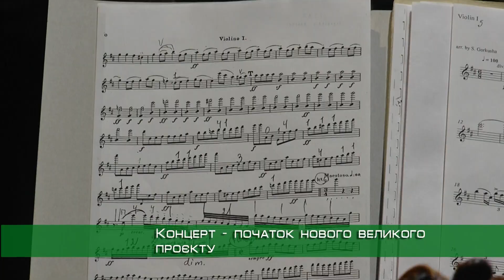Queen, The Beatles, Pink Floyd: у ХНАТОБі пролунають світові рок-хіти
Світові рок-хіти у виконанні симфонічного оркестру, хору та солістів опери. У ХНАТОБі готують прем'єру. Більше пів року диригент театру робив аранжування концерту. Харків'яни почують найпопулярніші світові пісні в новому звучанні.